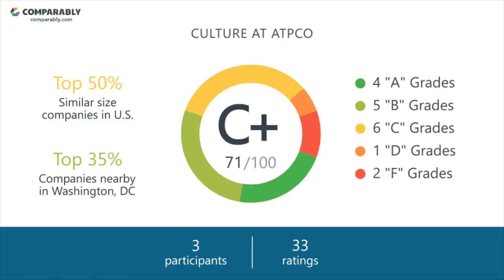ATPCO Employee Reviews - Q3 2018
See ATPCO's Company Culture as rated by their employees on Comparably (Q3 2018). ATPCO's workplace culture scores are based on 33 ratings.